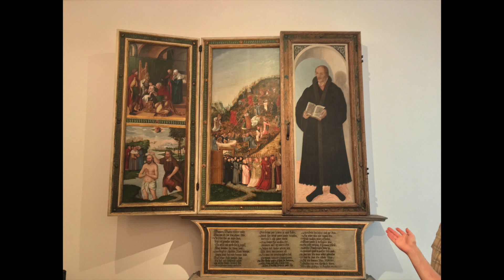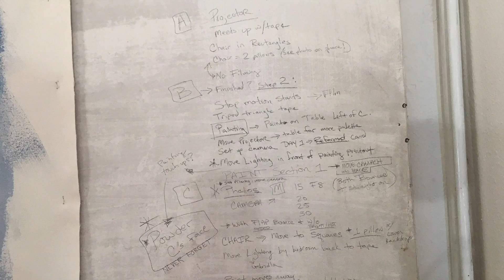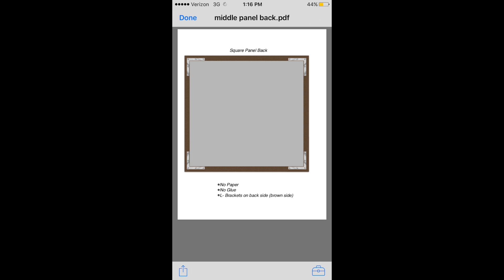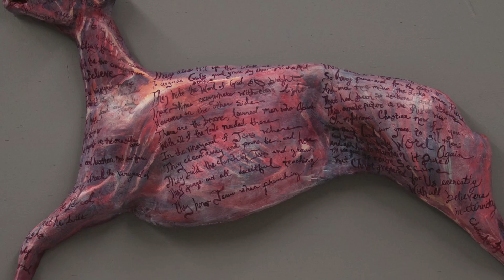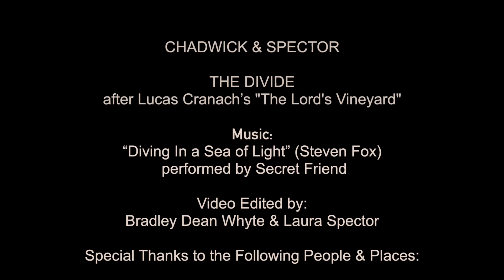Chadwick & Spector - THE DIVIDE after Lucas Cranach's "The Lord's Vineyard"